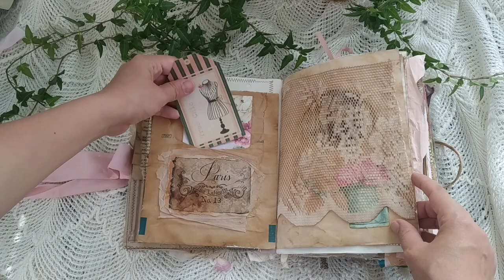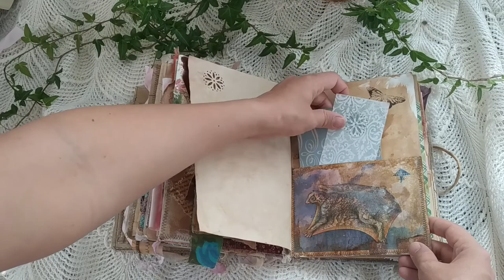junk book with textile flower, junk journal, linen art book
this is a reveiw of new junkbook